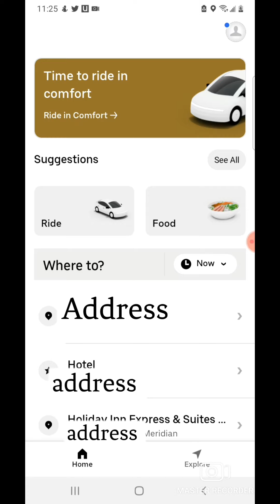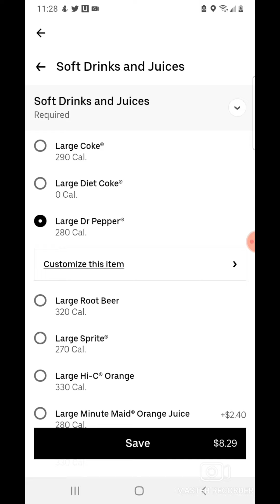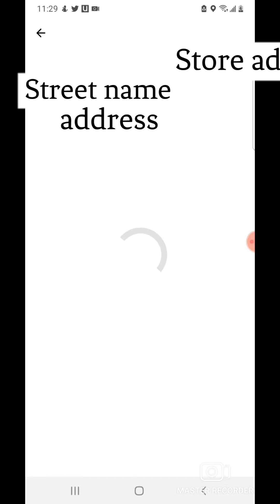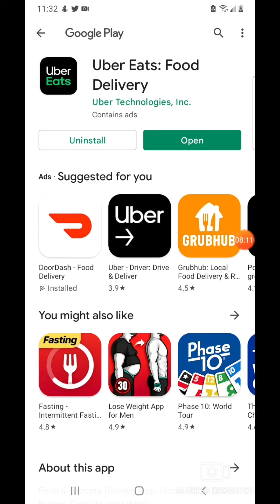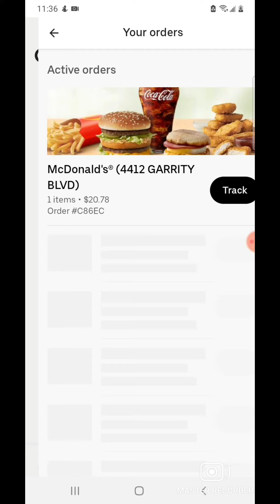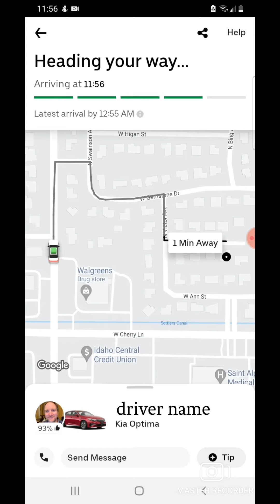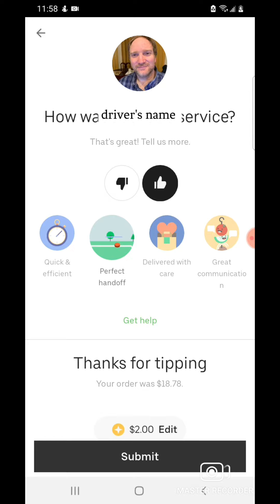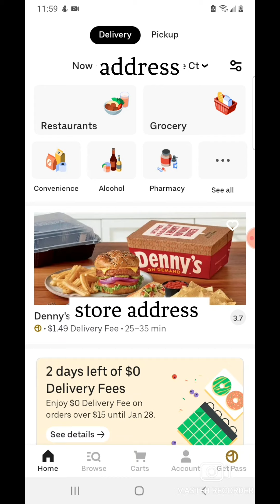How to order Food on Uber app & Uber Eats app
I was up recording this walkthrough because I took a long time editing how to use Uber app walkthrough. I took part of my morning and a lot of afternoon to edit this video. Now it's finally done. This video shows you how to order food on Uber app and on the Uber Eats app. I had to use a lot of Stickers to cover up my local store addresses, My current address, drivers name, license plate id's, my debit card information, and my phone number. I hope this video has helped you get your food on Uber/Uber Eats. If you would like to know how to get a ride on the Uber app, please fill free to watch How to request a ride on Uber app. I hope this walkthrough answered a lot of questions you had on this app and Uber eats app. I'll answer your questions when I'm not too busy. If you are wondering how to use other apps that I haven't recorded any walkthroughs yet please leave your questions about a certain app you want to know how to use in the comments down below I'll plan to record it when I'm not too busy. If you need assistance with any apps you've seen me made walkthroughs for in the past please don't hesitate to private message me on social media or by emailing me at . I plan on recording more walkthroughs soon. It will very when oral surgery comes, stay cations, or when I start moving to a new home location. I'll keep you all up to date on my social media so you know when I'm taking time off to relax and get away from town or when I have surgery or when I'm moving. I've gotten a how to request from one of my group members and they want to know how to use the Vizio Smartcast app. I'll hopefully get my new uniforms done so I can record the how to on how to use the Vizio Smartcast app. That walkthrough will be for people that own a Vizio Smartcast TV in their own home or business that are also wondering how to use the Vizio Smartcast app on their phones to control the TV with it. I will make it when I have new uniforms.